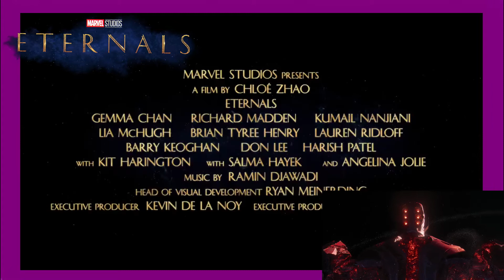Eternals Movie Review | awsomeswagg80's Movie Review